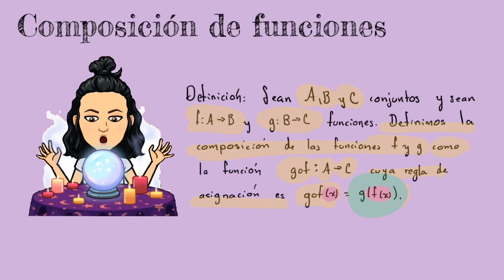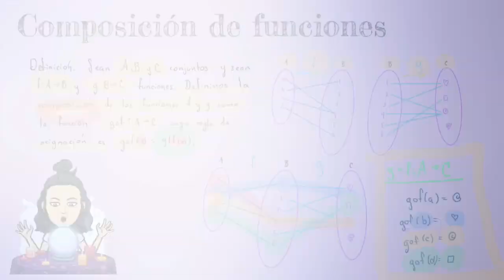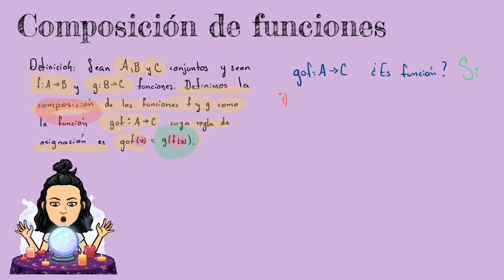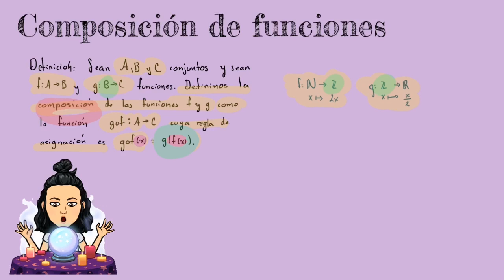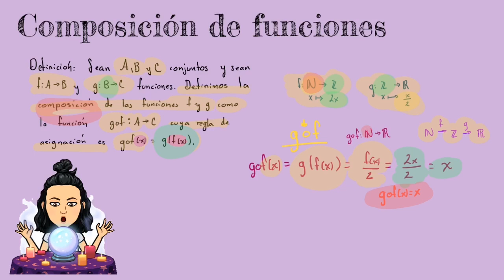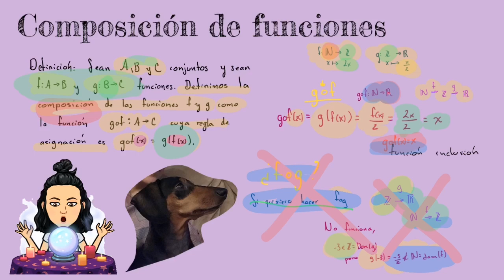Composición de funciones